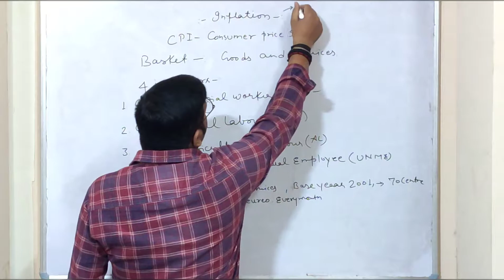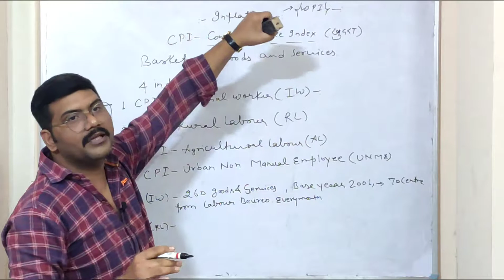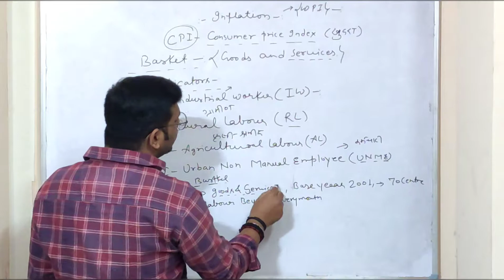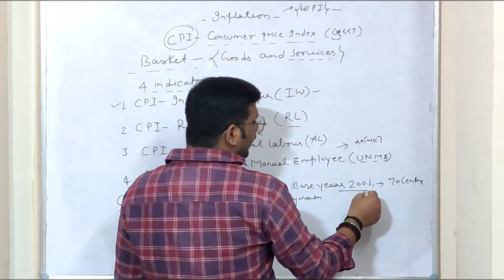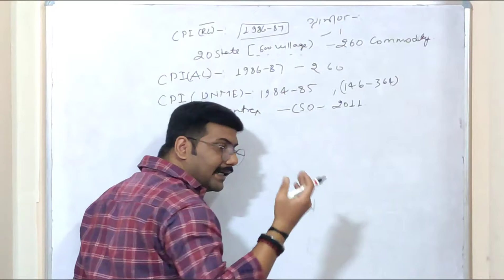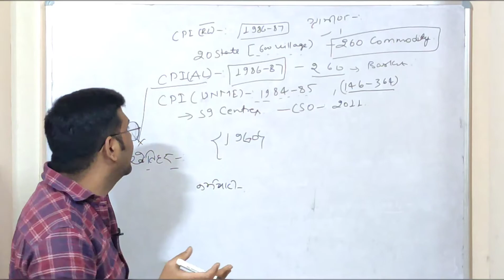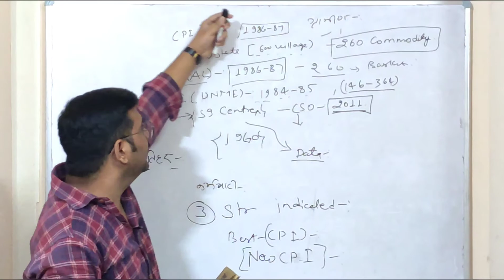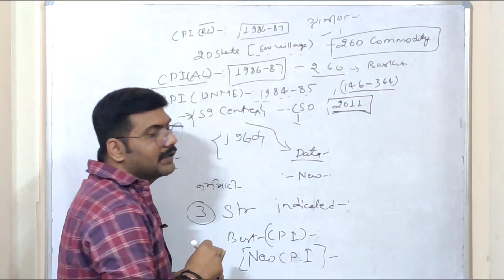wholesale price index and consumer price index